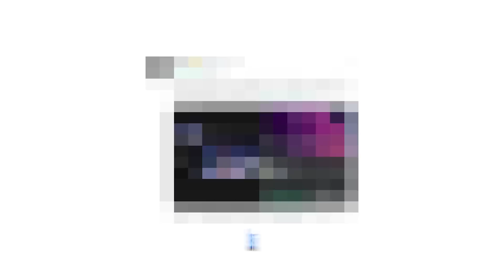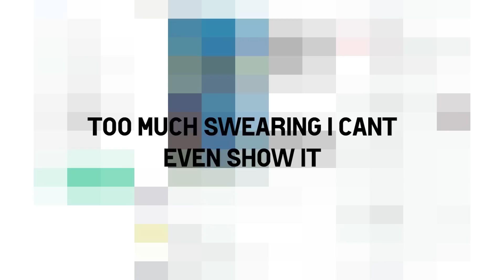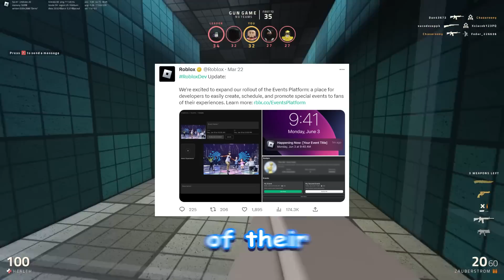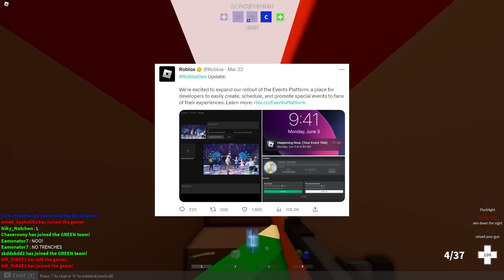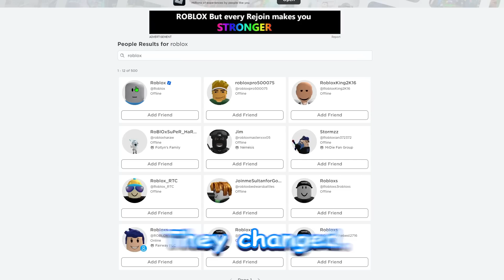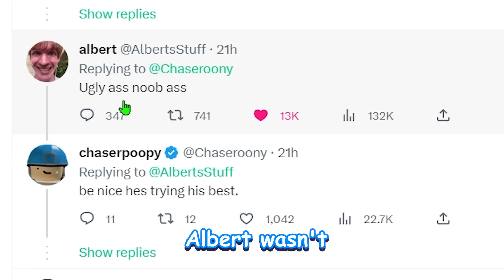Roblox Just CHANGED Their AVATAR?...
In todays video Roblox Just CHANGED Their AVATAR and Uploaded BROKEN HATS?... New Roblox TUTORIAL SCAM? Roblox Scam Targetting YOUTUBE TUTORIALS Is Hacking THOUSANDS Of People... Roblox GDC 2023 UPDATES, Roblox And Fortnite At WAR... Pls Donate Fortnite, Roblox Events COMING BACK?... and More ROBLOX NEWS and Roblox DRAMA...

Chapters -
Roblox Pls Donate MOVING TO FORTNITE?... 0:00
New Roblox Game Sponsorship?... 2:00
Huge Roblox Conference Just Happened... 3:10
Roblox Bringing Back EVENTS... 4:00
New MAJOR Roblox TUTORIAL SCAM... 5:15
Roblox Just CHANGED Their AVATAR?... 7:00

Outro: BRODYQUEST
Undertale OST's